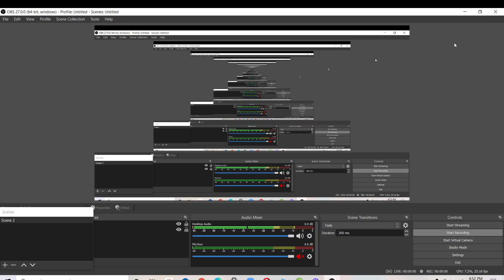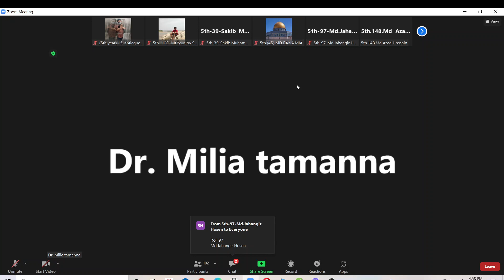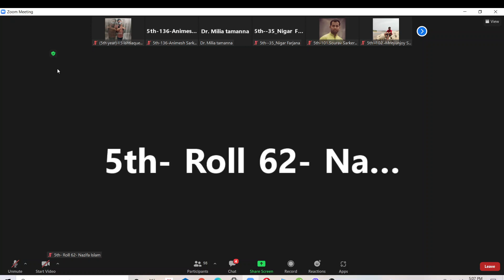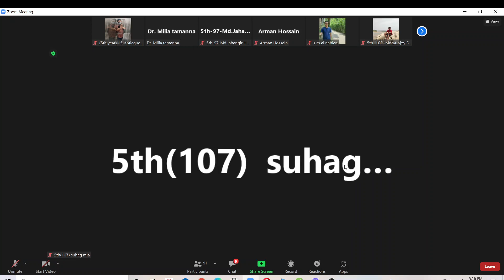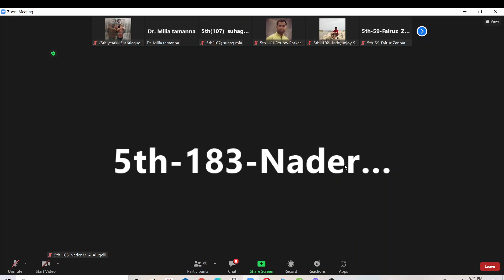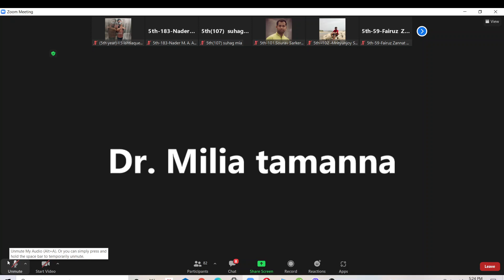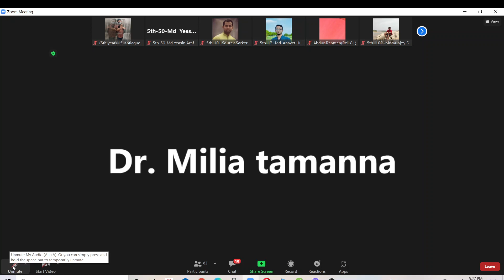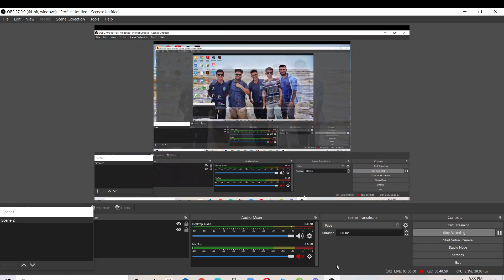lecture on obs, topic: cs by milia tamanna mam, date: 02.09.21